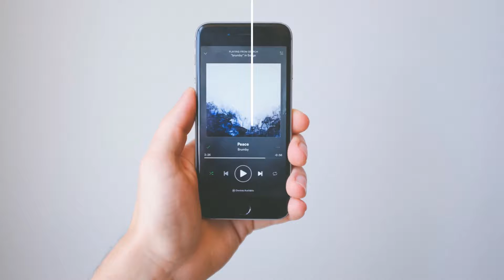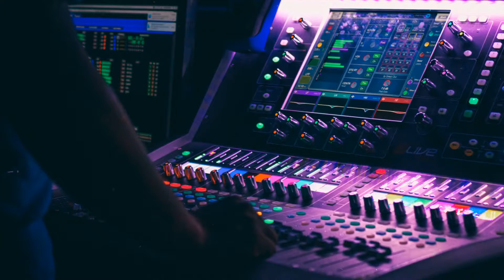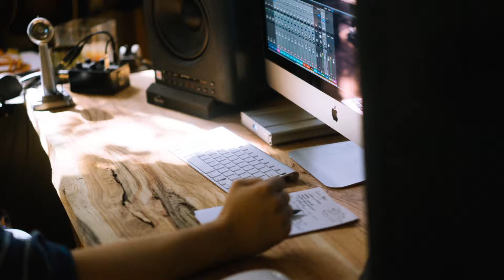Pharrell Type Beat | Hip Hop Beats | Free Beats | Instrumental Music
Follow us to stay up on the latest deals on beats, and check our site's DEALS tab in the music player. Hip Hop Beats For Sale on EQ Playground.

Buy Beats Online - EQ Playground has all the beats you need for your project; Trap, Rap, Hip Hop, East Coast, Slow Jam and any Type Beat or Instrumental Music. Our curated playlists break down type beats buy mood or search for an artist type beat right on the beats player.

When you purchase any non-exclusive beat license you'll receive untagged files and your beat licensing agreement instantly in your email.
Exclusive beats can be purchased the same way and the beat will be removed from our store.

We also offer free versions of every beat. to write and listen to before you purchase the instrumental. We understand it's sometimes easier to work with the beat offline, so hit the download link to the beat you want and we'll email it to you.

Buy Trap Beats, Hip Hop Beats, R&B Beats and Pop Beats

Producer Credit:
J. O'Connell - Red: Pharrell Type Beat | Hip Hop Beats | Instrumental Music | Royalty Free Music | Choppy electric guitars, organs, Philly Hits and old school feeling drums give this song a positive dance vibe. Produced by J. O’Connell for Equilibrium Entertainment LLC and EQPLAYGROUND.COM